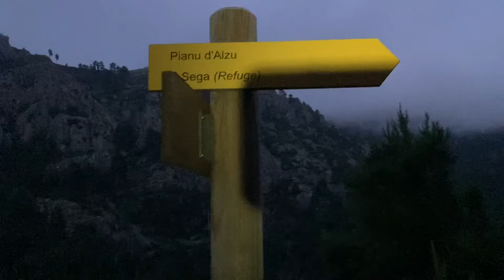Ultra Trail di Corsica 2024